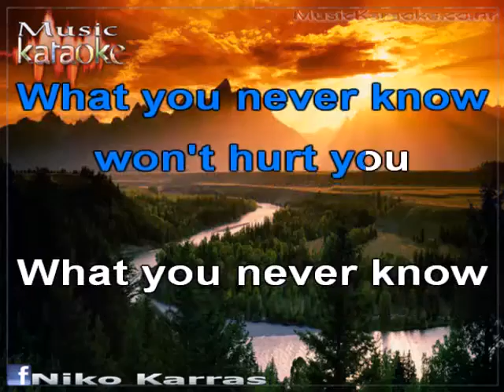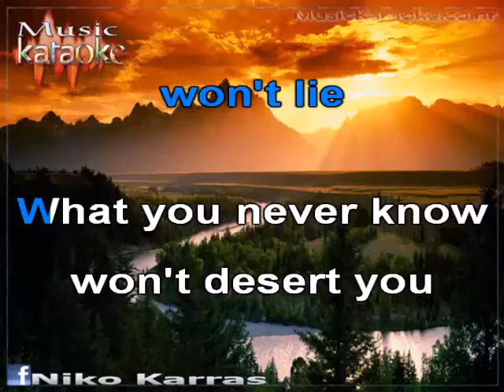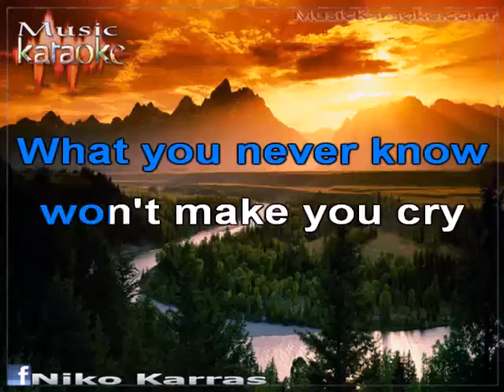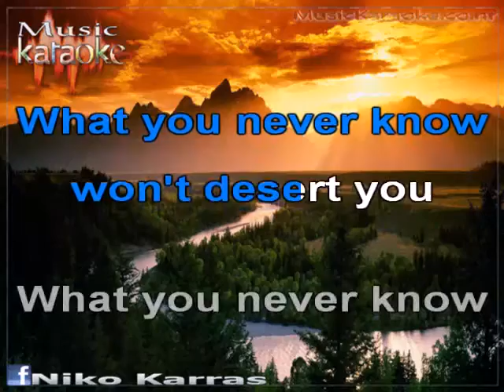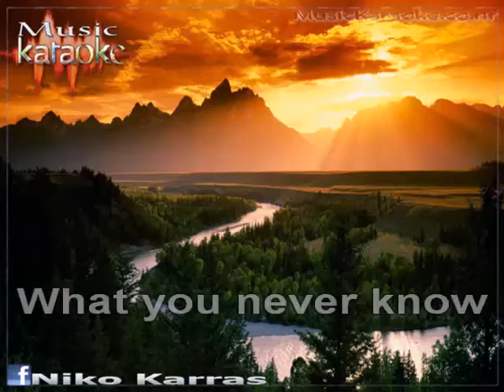XRINA SARAH BRIGHTMAN WHAT YOU NEVER KNOW